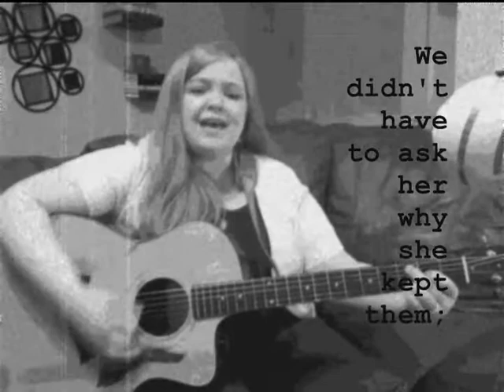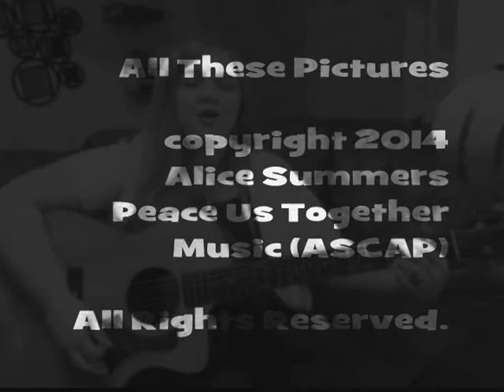All These Pictures - original song by Alice Summers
This song goes out to anyone who has supported a loved one through Alzheimer's Disease, dementia, or any other disorder that affects memories. I hope that you will find comfort that your presence surely meant more than you could know. I don't know why God allows things like this, but I know that there is coming a day when there will be no more pain, sickness, or sorrow. In all things He is still good.

To be super clear, my mother is alive and well and does not have any signs of Alzheimer's. :)